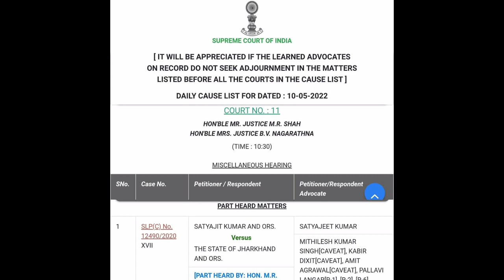11_13 जिला नियोजन नीति की बड़ी अपडेट.. आज SC में क्या सुनवाई हुई। Jharkhand niyojan niti update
झारखंड नियोजन नीति की बड़ी अपडेट.. आज SC में क्या सुनवाई हुई। Jharkhand niyojan niti latest update

Jharkhand Niyojan Niti Update। Jharkhand pending results । झारखंड नियोजन नीति

Hello everyone !!

jharkhand niyojan niti supreme court judgement
niyojan niti jharkhand supreme court